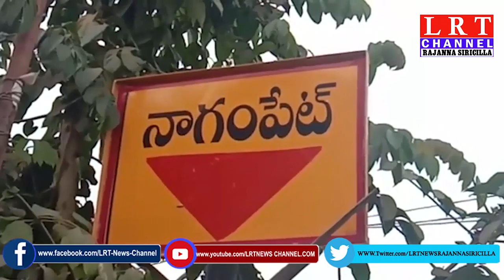నాగంపేట్ గ్రామంలో BJP ఆధ్వర్యంలో నరేంద్ర మోడి , బండి సంజయ్ చిత్రపటాలకు పాలాభిషేకం || LRT NEWS